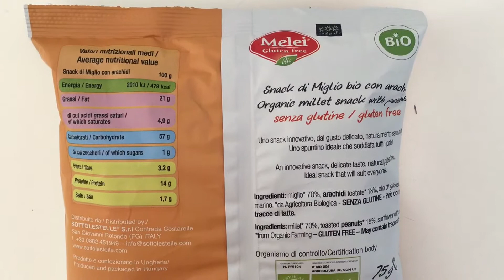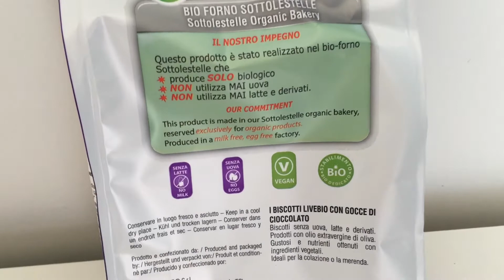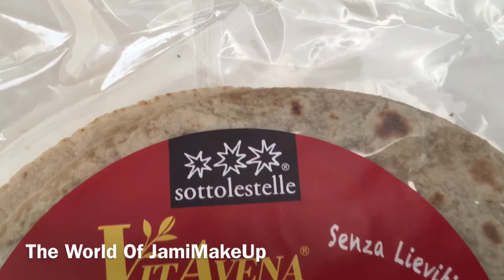Haul cibo bio #2 | Coll. SOTTOLESTELLE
* NUOVO VIDEO ONLINE ogni LUNEDì e VENERDì *

Ciao a tutti, oggi nuovo video online in cui vi mostro i prodotti bio che mi ha inviato l'azienda SOTTOLESTELLE, con il quale ho già avuto il piacere e l'onore di collaborare, sono tutti cibi sani e naturali perché utilizzano solo materie prime biologiche.